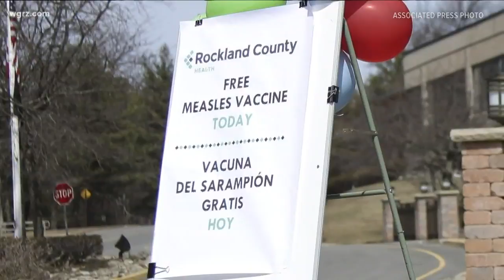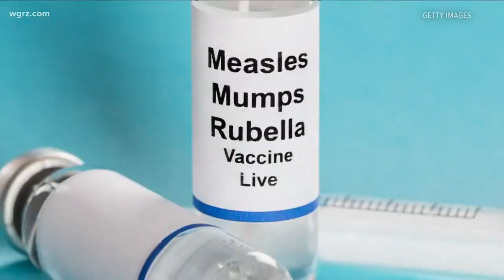Measles Talk With Dr. Burstein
Measles Emergency In NY County: No Cases Here